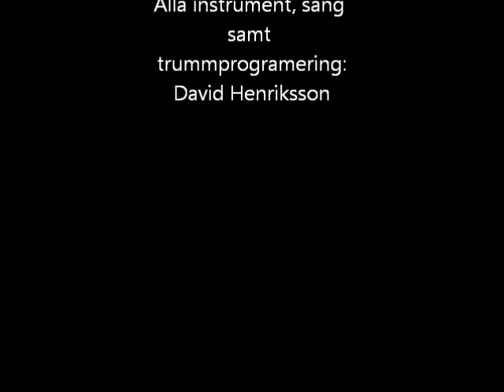Daniel 9år youtube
Min son Daniels 9års sång. Han har fått en varje år sen han föddes. Detta år önskade han något rockigt!!!